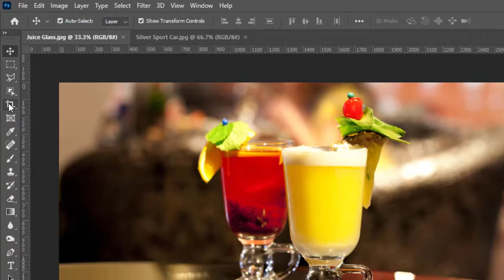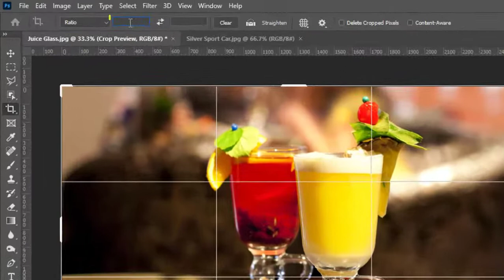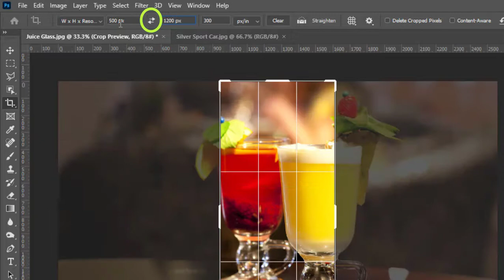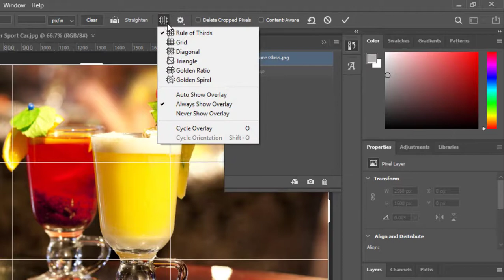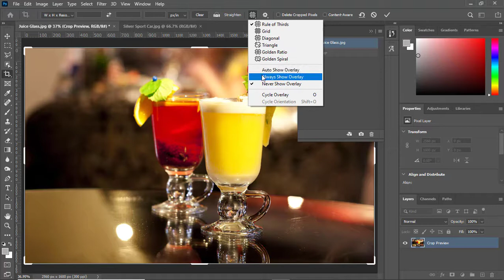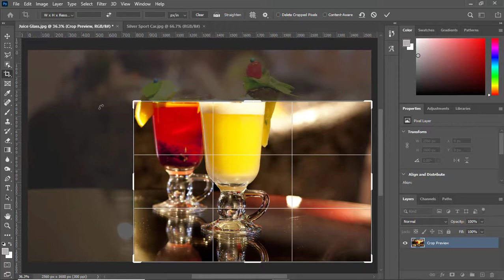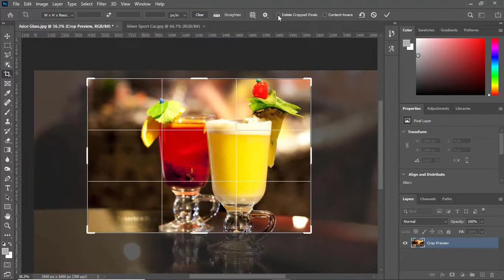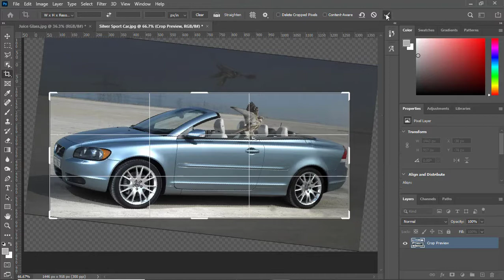How To Use Crop Tool In Photoshop | Adobe Photoshop 2021 Basics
In this tutorial, you'll learn how to use crop tool in Photoshop. Everything is clearly defined regarding this tutorial and we hope after watching this tutorial you'll be able to use crop tool more professionally in Photoshop. We hope you'll learn everything easily.

If you wanna ask anything regarding this tutorial then we'll welcome your comments.

Your suggestions and opinions are highly appreciated about our channel.

►How To Use Undo, Redo and Save, Save As and Export A File In Photoshop | Photoshop 2021 Basics